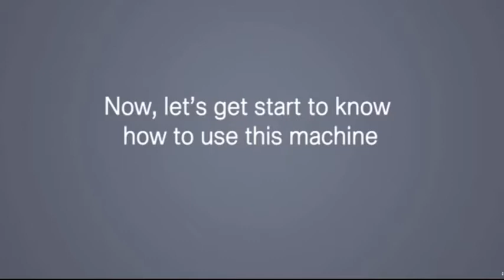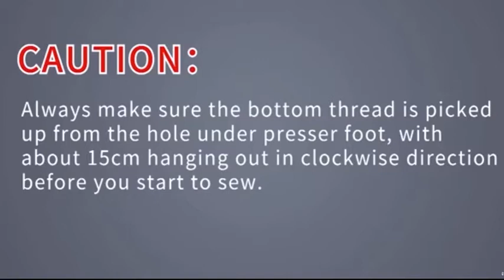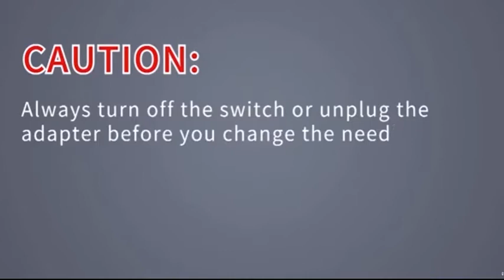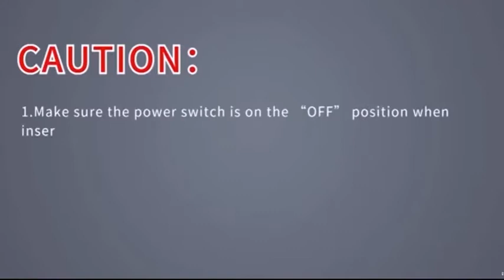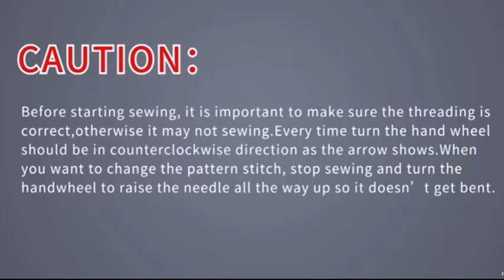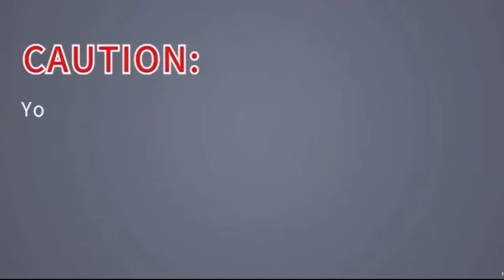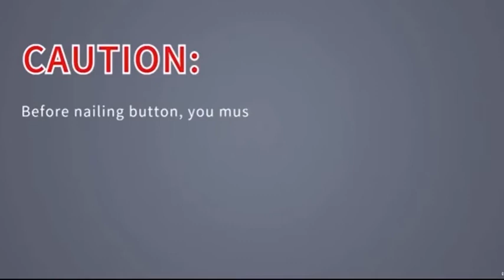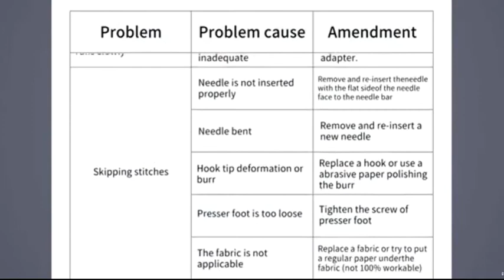كيف اختيارماكينة خياطة منزلية جديدة متعددة الوظائف بسرعتين بخيط مزدوج المبتدئين#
Overview:

Product Introduction:
This versatile small sewing machine is a good helper for your life.It can be used to sew denim, insole, zipper, bag, curtain, etc. 12 kinds of stitches can meet any DIY needs, and you can cultivate your own hands.
What's more,the various plugs can be applied to various countries without worrying about the adaptation problem!

Features:
Multi-function sewing machine
User-friendly design concept
Select high-quality movement
12 kinds of stitches
powerful functions and lighting designed
Easy and portable
perfect sewing machine kit